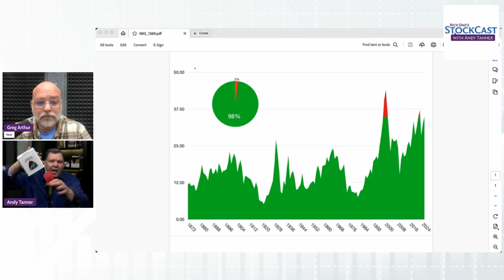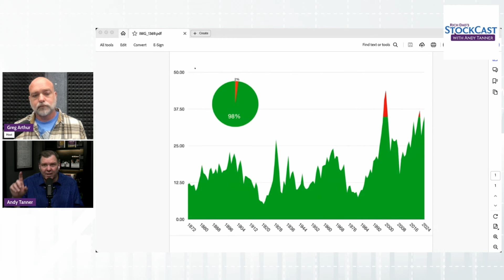Stock Price Doesn't Always Matter: Investing Basics - Andy Tanner, Greg Arthur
In this episode of Rich Dad’s Stockcast with Andy Tanner, the discussion revolves around the complexities of stock investing and achieving cash flow. Andy emphasizes that the price of a stock should not be the investor's main concern but rather the value and return on investment it offers over time. He argues that diversification, while commonly practiced, may only sometimes be the best strategy, especially when stocks are at an all-time high. Instead, investors should be more discerning, focusing on businesses with potential for growth and stability.

Why Watch?
- Demystifying Investment Prices: Understand the critical difference between price and value in investments and why paying attention to what you get for what you pay is more crucial than ever.
- Strategies for Smart Investing: Gain insights into strategic investing, including when to buy and scrutinizing potential investments to ensure you're getting value for your money.
- Expert Predictions and Insights: Andy Tanner shares his predictions for the market and explains the conditions under which investors might find themselves at a disadvantage, offering sage advice on how to avoid common pitfalls.
- Learning from the Best: Discover the investment philosophies of some of the world's most successful investors, including Warren Buffett, and how these principles can be applied to your investment strategy for better returns.

Timestamps:
00:00 Introduction to the Mystery of Investment Prices
01:19 The Importance of Value Over Price
04:49 Understanding the Relationship Between Price, Value, and Return on Investment
10:23 The Role of Cash Flow in Investment Decisions
17:21 The Impact of Market Prices on Your Ability to Buy Assets
22:33 Visualizing Stock Market Valuations Over Time
27:01 The Importance of Being a Discerning Investor